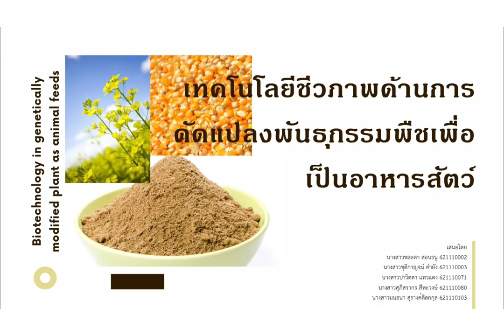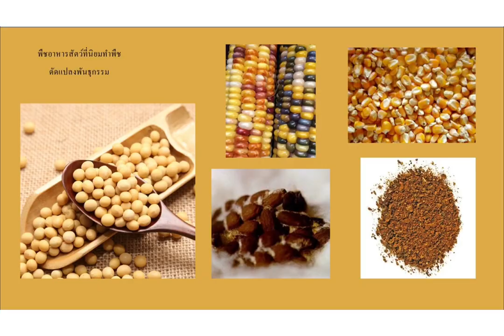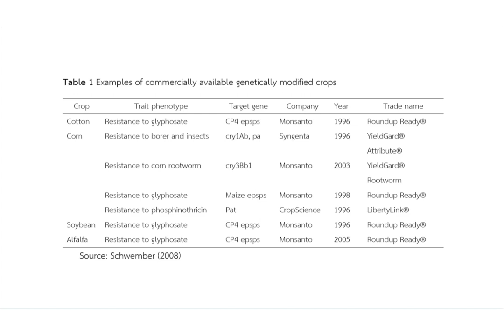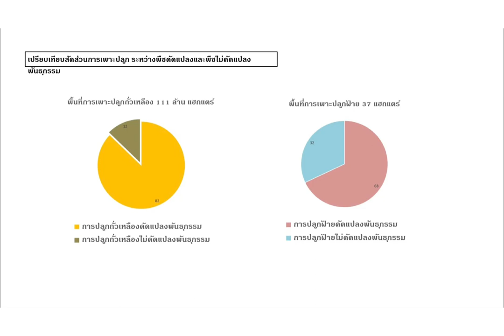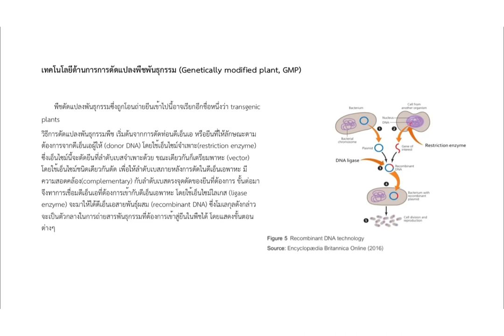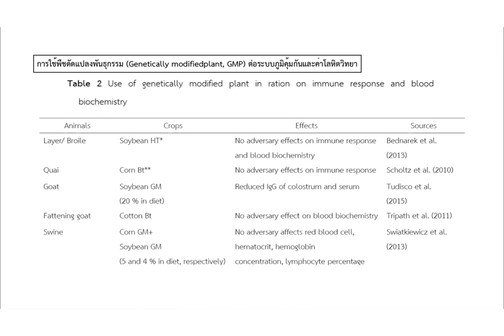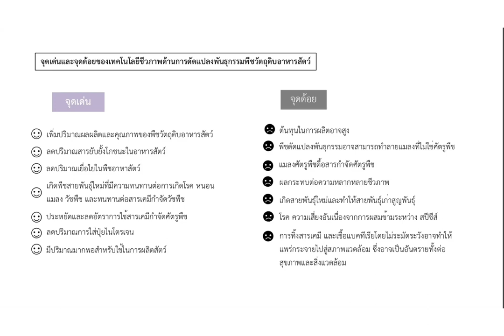เทคโนโลยีชีวภาพด้านการดัดแปลงพันธุกรรมพืชเพื่อเป็นอาหารสัตว์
คลิปวิดีโอนี้เป็นส่วนหนึ่งของรายวิชาอาหารสัตว์ จัดทำขึ้นเพื่อการศึกษาหาความรู้เพิ่มเติมแก่ผู้ที่สนใจ

จัดทำขึ้นโดย

1. นางสาวชลลดา สอนธนู 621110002
2. นางสาวชุติกาญจน์ คำยัง 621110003
3. นางสาวปาริตตา แทวแดง 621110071
4. นางสาวศุภิสรากร สีหะวงษ์ 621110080
5. นางสาวมนธนา สุรางค์ดิลกกุล 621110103

หากมีข้อผิดพลาดประการใดต้องขออภัยมา ณ ที่นี้